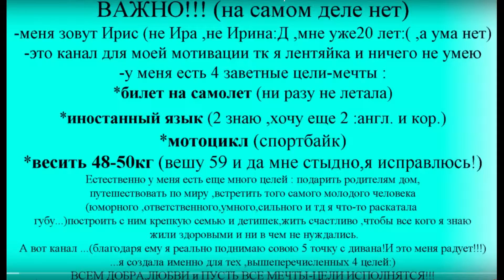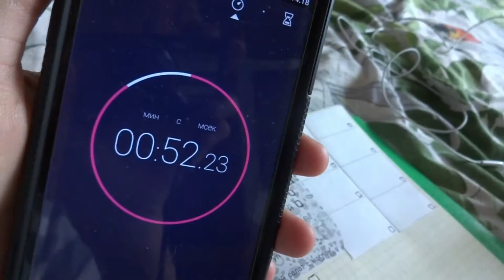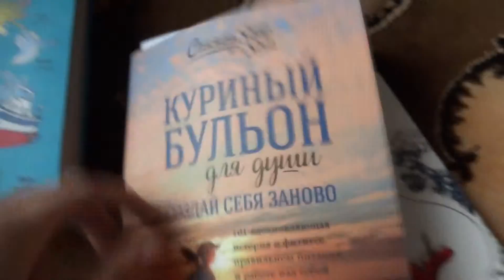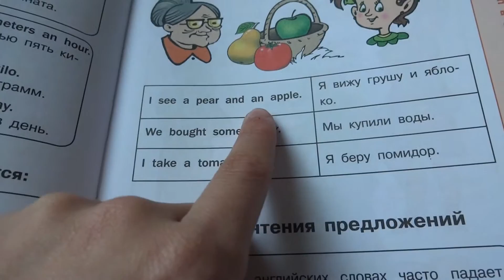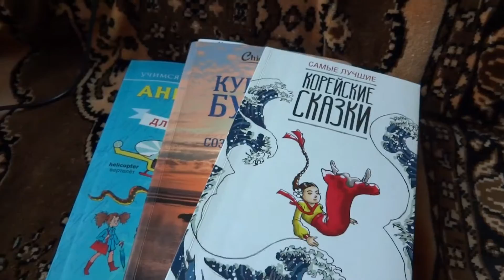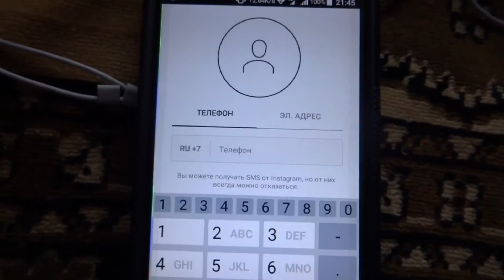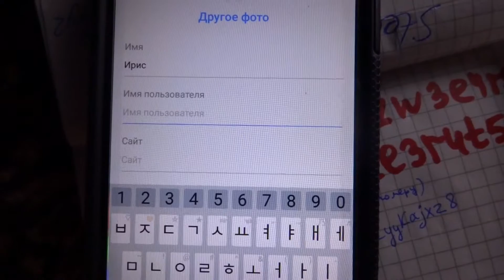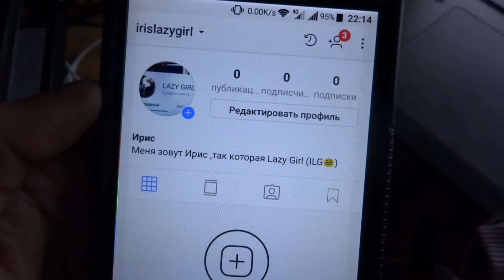VLOG : День 26.Я сегодня собой горжусь .Сделала много "дел" .Создала себе INSTAGRAM